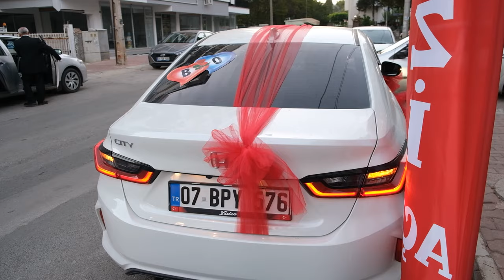28 09 2024 Gelin Alma Tamamı